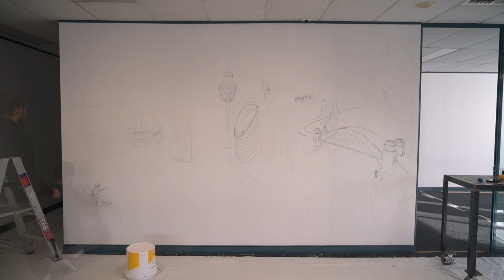How to Paint Mural on wall - Sydney City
Always by Dj Quads